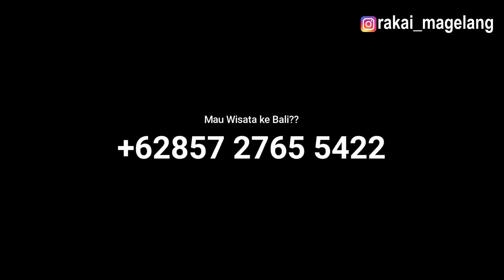Dolan ke Pura Tanah Lot Part 2 End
Pulau Bali memiliki destinasi wisata yang beragam, mulai dari wisata alam, budaya, religi, hingga kuliner. Dengan reputasi yang sudah mendunia, Bali selalu menjadi pilihan tempat berlibur, baik untuk wisatawan lokal maupun asing, termasuk mantan Presiden Amerika Serikat Barrack Obama dan Raja Salman bin Abdulaziz al-Saud dari Kerajaan Arab Saudi. Menariknya, dari sekian banyak objek wisata di Bali, kedua orang penting tersebut ternyata memasukkan Tanah Lot ke daftar tempat wisata yang dikunjungi saat mengunjungi Pulau Dewata.

Siapa yang tak kenal dengan Tanah Lot? Keberadaan pura yang terletak di atas batu karang besar menjadi ikon yang dimiliki dari Tanah Lot. Salah satu lokasi wisata paling terkenal di Bali ini sudah seperti magnet yang terus menarik wisatawan untuk mengunjungi Bali. Tak hanya sekadar menyuguhkan daya tarik wisata alam di Tanah Lot, membicarakan tempat suci umat Hindu ini juga tidak akan terlepas dari nilai-nilai budaya dan spiritual.

Lebih dari itu, Tanah Lot juga menawarkan berbagai atraksi dan aktivitas menarik untuk menyempurnakan liburanmu. Jadi, jika berencana liburan ke sini, pastikan kamu tidak melewatkan hal-hal menarik berikut ini